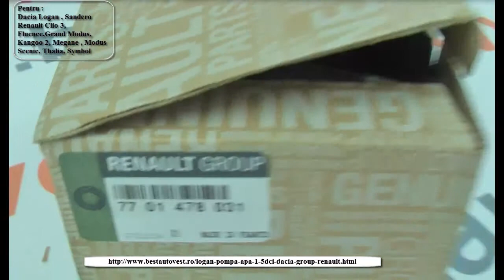Pompa apa Logan 1.5 dci originala Dacia-Renault , 7701478031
Pompa apa Logan 1.5 dci originala Dacia-Renault , 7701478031 , comanda aici , mai multe detalii aici